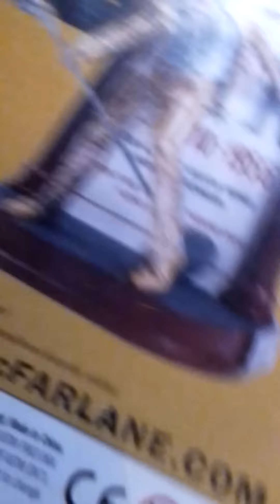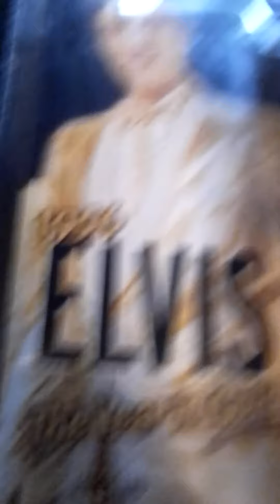Elvis McFarlane figure review box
I am reviewing the box actual fig review is tomorow